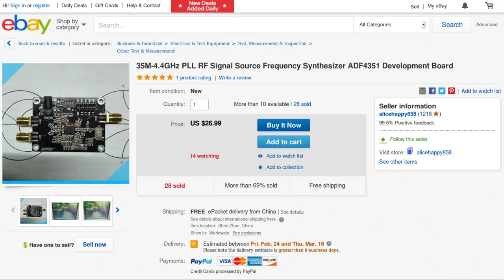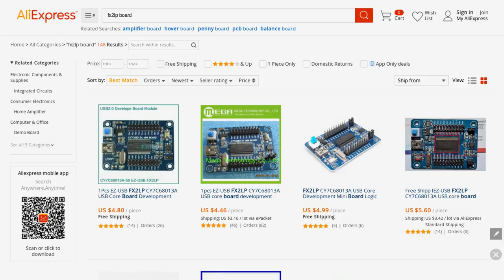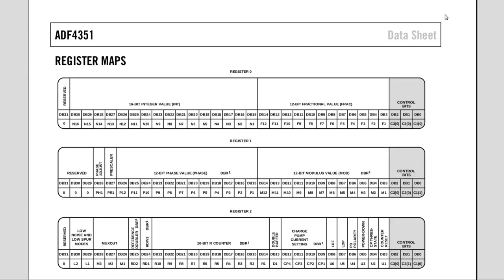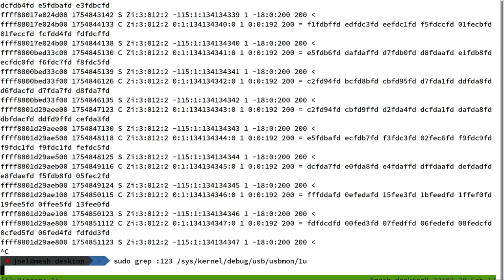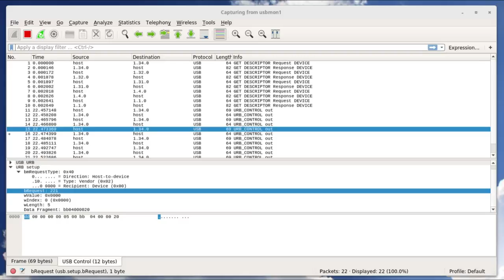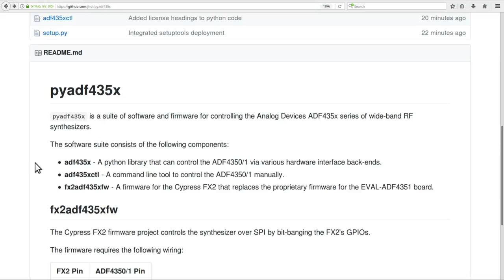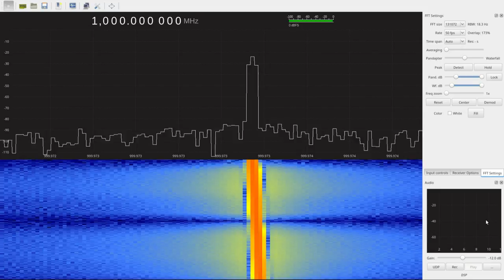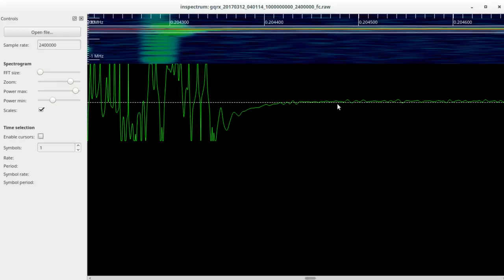[005] 4.4GHz RF Synthesizer Board - ADF4351 - Theory, Setup, Reverse Engineering, Experiments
0:00:00 - Introduction
0:01:38 - Board Overview
0:09:28 - Software, Hardware and VirtualBox Setup
0:23:15 - SPI Decoding with sigrok
0:32:23 - USB Packet Capture with usbmon
0:46:24 - Synthesizer Theory of Operation
0:57:14 - pyadf435x Open Source Software Suite, Decompiling .Net Code
1:07:29 - Testing RF output with an RTL-SDR and gqrx
1:17:38 - Python Scripting Experiments and Inspectrum

The ADF4351 is an RF frequency synthesizer capable of producing tones from 37MHz to 4.4GHz. But how well does it perform? and can it work with open source software?

Bitcoin: 18CU9LxwRuiLHy9HsuMj2vzobbW4J3QVC2